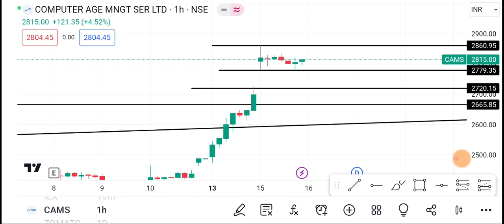16 November Cams Share share | cams share latest news | cams share price today news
1-) Cams Share
2-) Cams share news today
3-) Cams share latest news
4-) Cams share price
5-) Cams share analysis
6-) Cams share price today